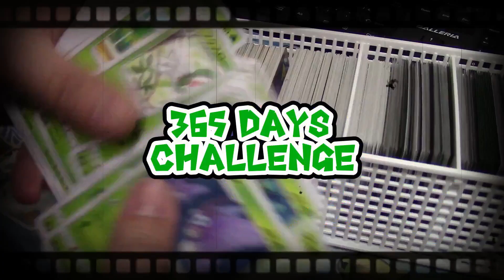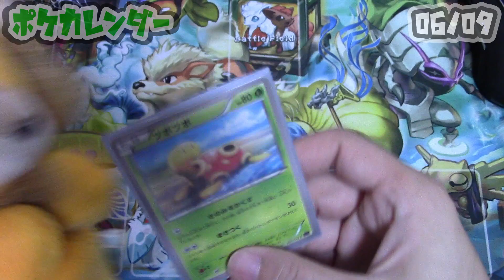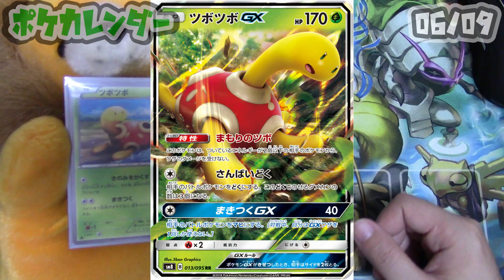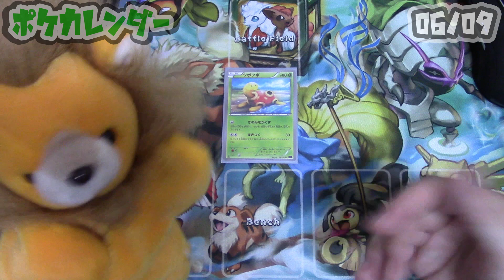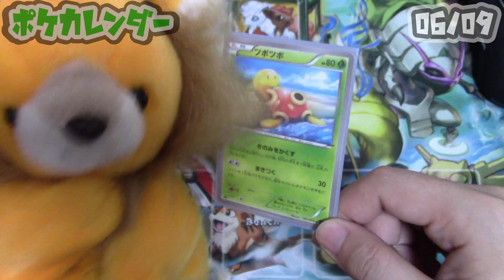【ポケカ雑学】6月9日は「ネッシーの日」！【ポケカレンダー】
「今日は何の日？」を合言葉にポケモンカードを紹介する雑学コンテンツ。

紹介したカード　：ツボツボ (めざめる超王)
イラストレーター：彗さん (sui)

並行企画：クチートチャレンジ
クチートGXのSRとHRが自分で引けるまで、ジージーエンドを動画の最後に
毎日開封しています。果たして特攻蝶は、今年中に自引き出来るのか！？

owo)　ネタ提供募集中！
紹介して欲しいカード、この日のテーマはこれにして欲しい！など、
何かご希望などがあれば、twitterのDMにてご連絡頂ければ幸いです！
全てのご要望に応えることは難しいですが、参考にさせて頂きます！